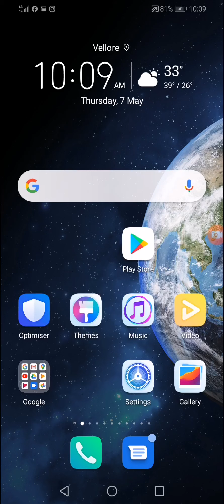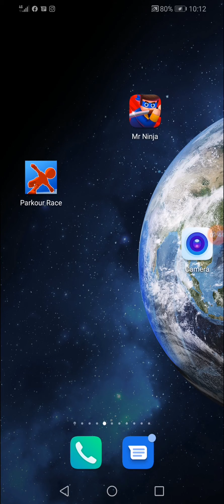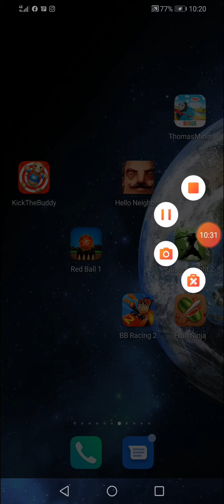Sanjay. Gameing.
Hello.   Neighbor.    Game.     Part.   1